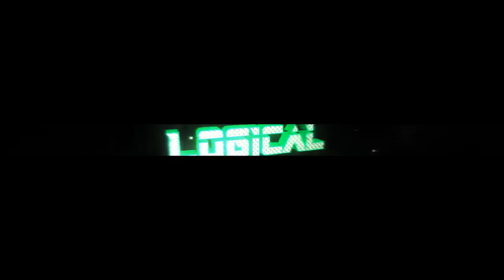Intro for LogicalPlaysMC